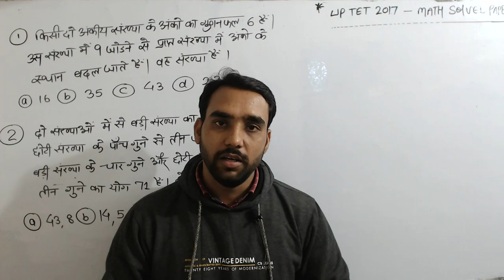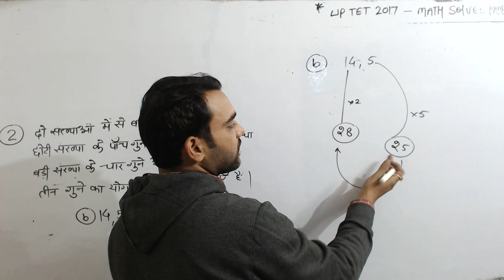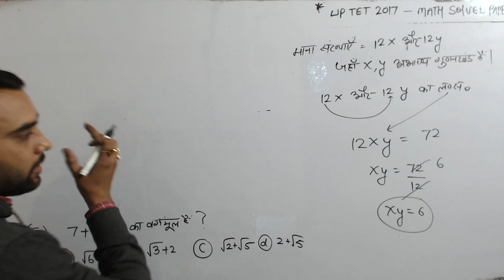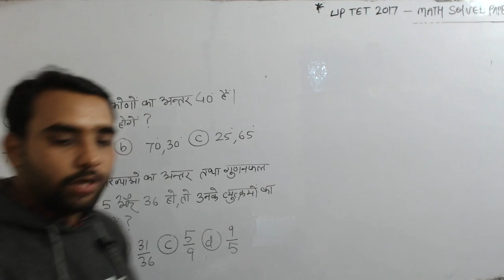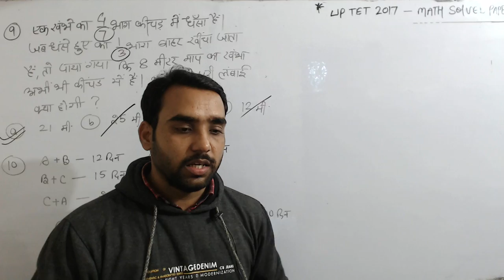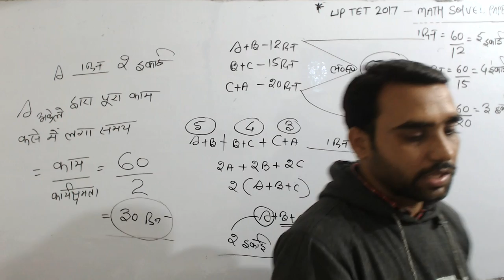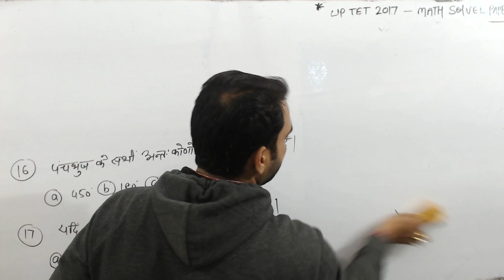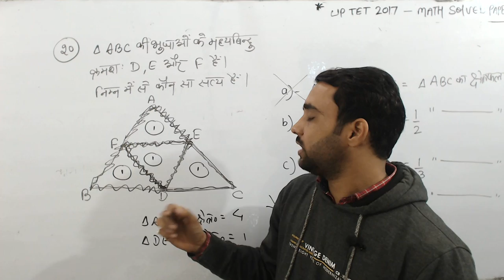UPTET 2017 SOLVED पेपर